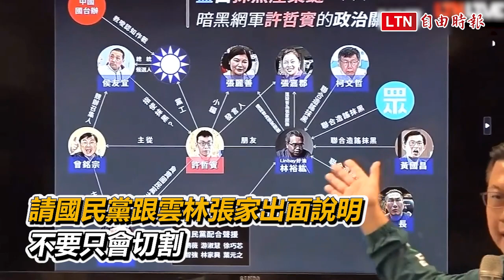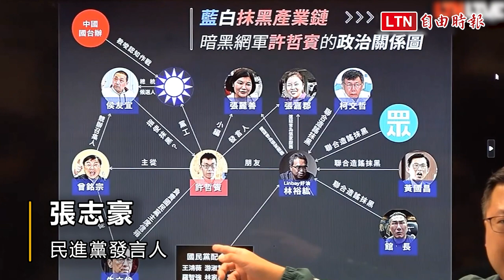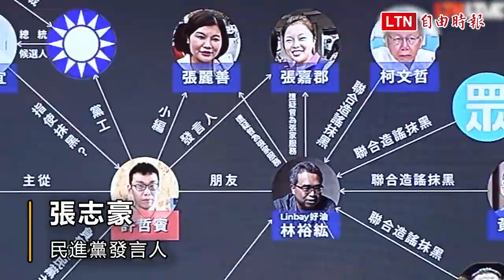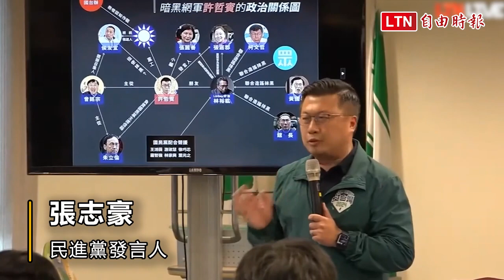北農風暴到進口蛋...... 民進黨：「藍白抹黑產業鏈」再加中國帶風向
「Lin bay好油」版主林裕紘日前自稱因批評執政黨遭網友恐嚇，前天卻大逆轉被爆是其與國民黨黨工「自導自演」，民進黨發言人林楚茵、卓冠廷、張志豪及彰化縣立委參選人吳音寧今開記者會質疑，從北農風暴到近期的進口蛋議題，藍白聯手透過網路霸凌一條龍抹黑，最上游的中國國台辦再配合以「台灣八缺」帶風向，請國民黨